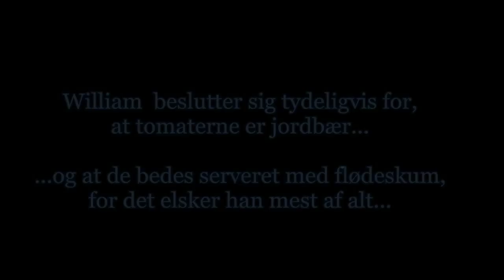Tomatsuppen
William har gang i madfantasierne, da han følger med i, hvordan man laver tomatsuppe.
Han kender ikke noget ord for tomat og gætter på alt hvad han kender.